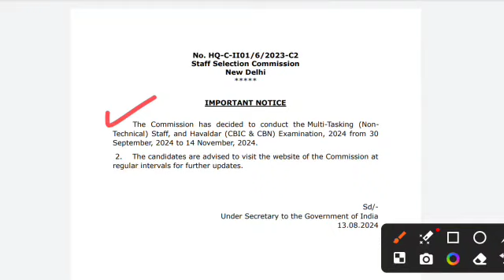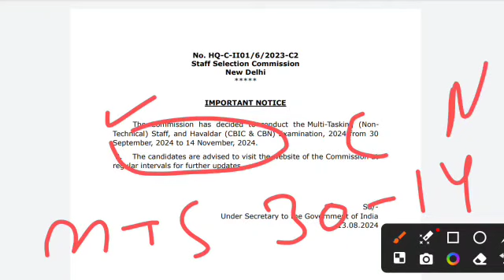SSC MTS Exam date 2024 Out🔥| SSC MTS exam date हुई जारी | SSC MTS 2024 exam date & admit card update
SSC MTS Exam Date 2024 | SSC MTS admit card kab aayega ? | SSC MTS Exam Date & admit card update